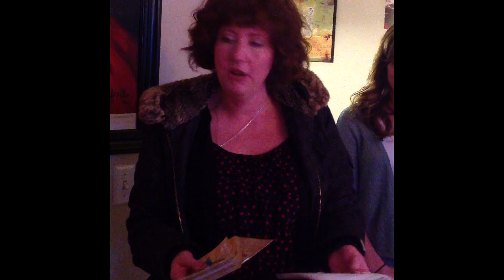7ways7days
7 days 7 ways to fight hunger